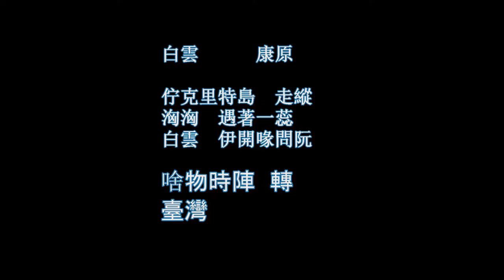希臘地景 台灣心情 白雲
【希臘地景 台灣心情 白雲 康原】此首台灣詩，是作者在克里特島酒莊農場，看到景象的體悟。